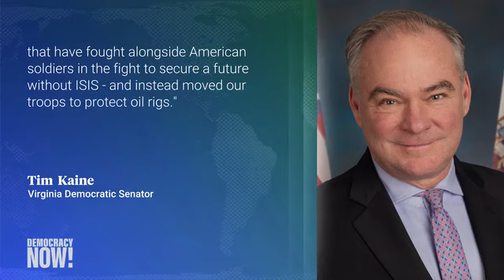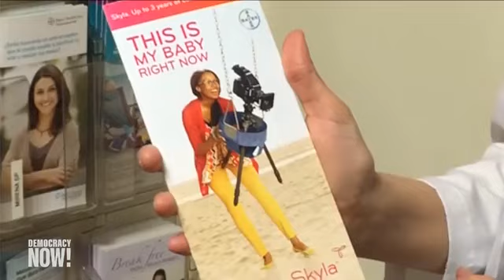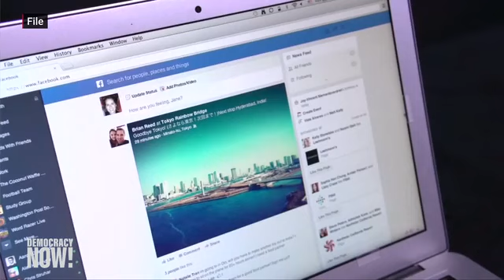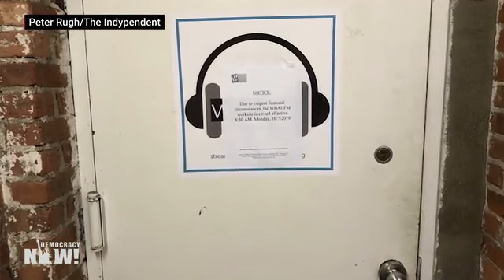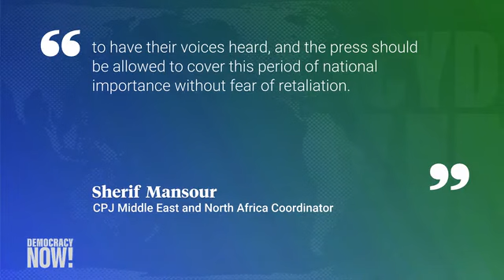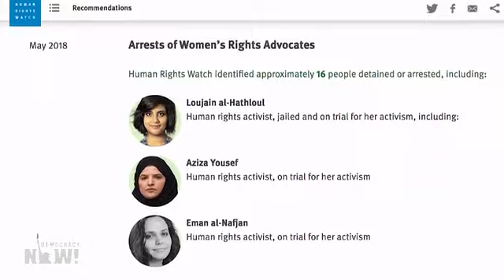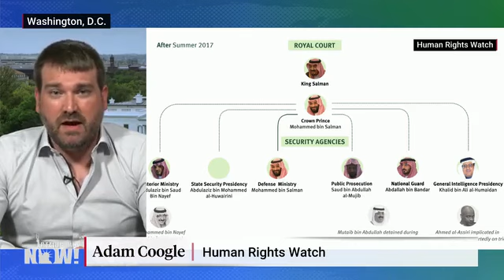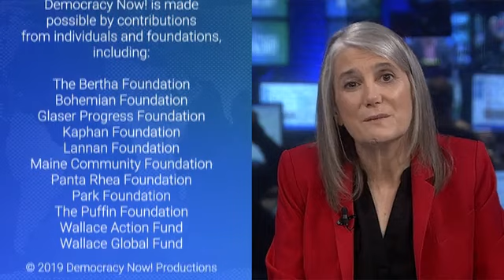DemocracyNow! 11 7 19